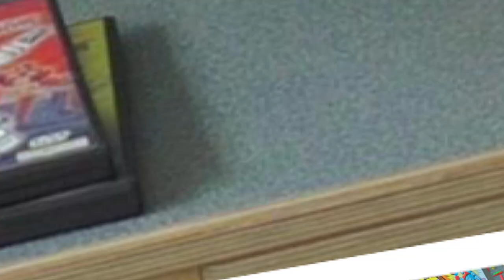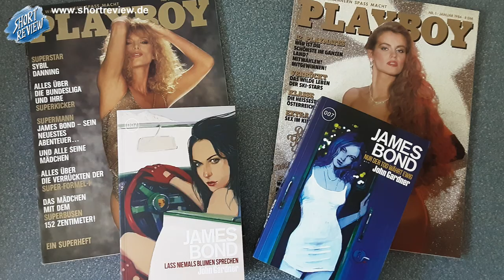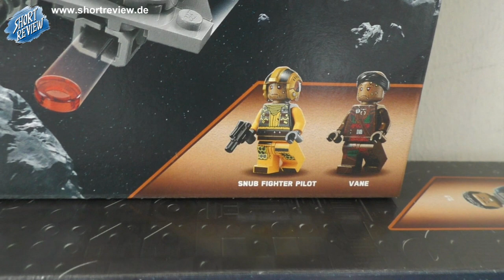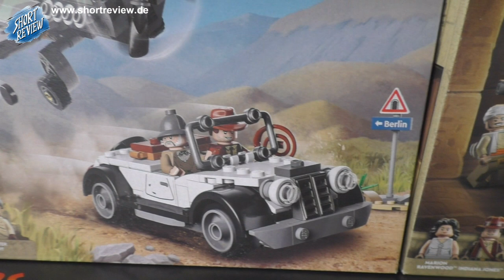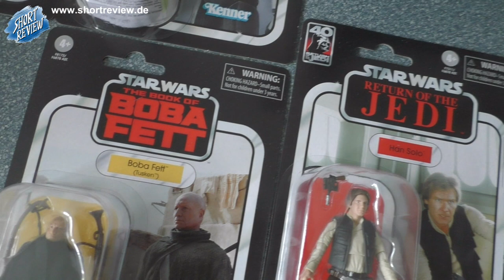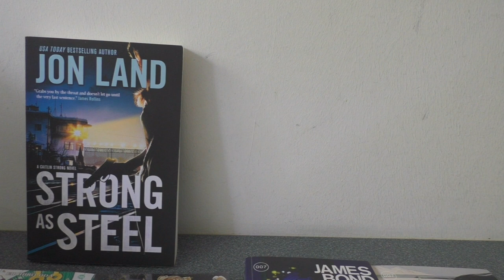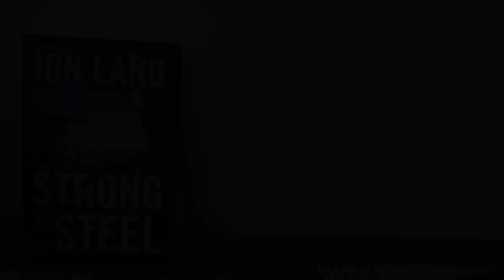Star Wars, Indiana Jones geht immer ... PICK UP's Juli 2023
Viel Spaß ...

SHORTREVIEW